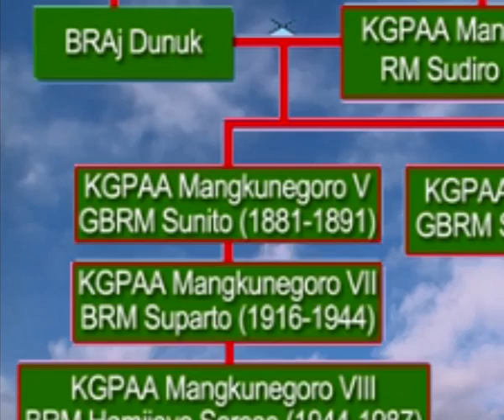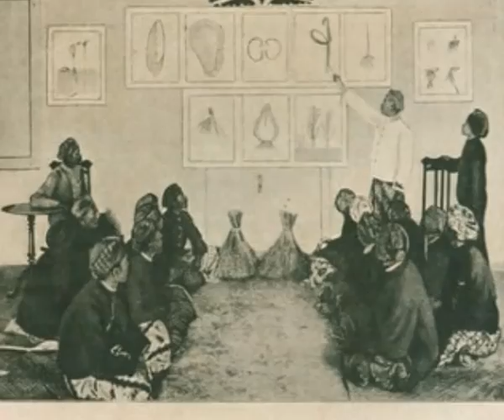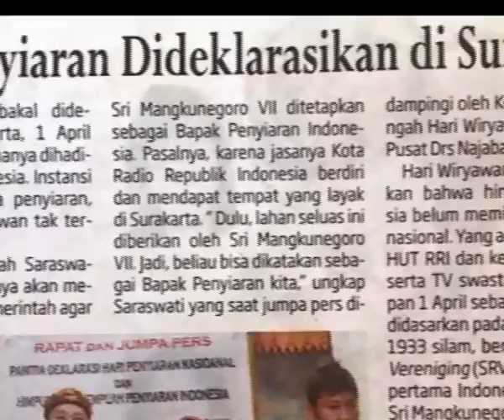Mangkunegara VII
KGPAA Mangkunegara VII (RM Suryo Suparto) 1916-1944